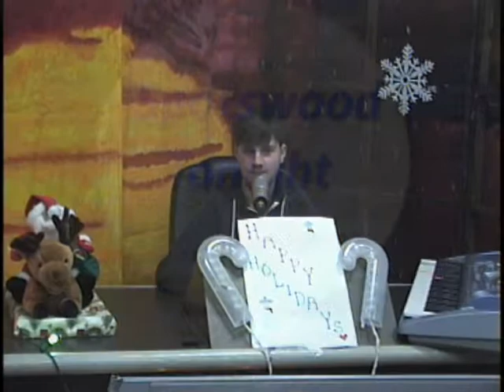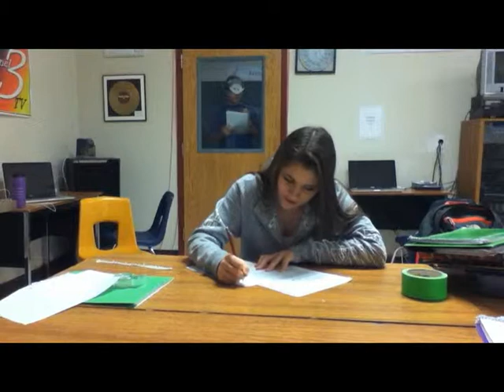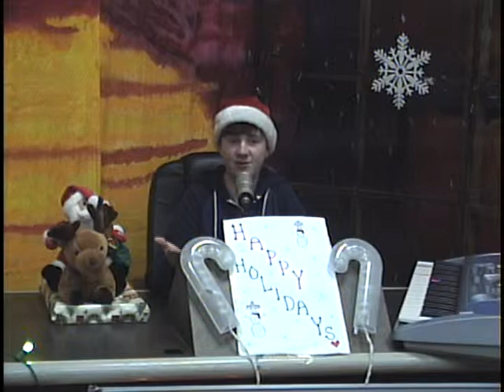Spotswood Tonight Holiday Program December 16, 2015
The views and opinions of this program are not necessarily those of
SPSN, Spotswood Public Schools or the Borough of Spotswood, NJ.
The music is owned by the copyrighter and performer. The music is and program are used for educational entertainment programming only.